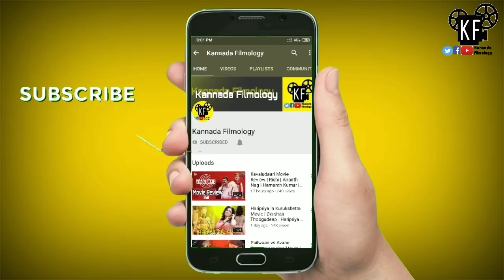I Love You Movie Review | Upendra | Rachita Ram | Sonu Gowda | R Chandru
1) Microphone
2) Smartphone
3) Tripod
4) Laptop :